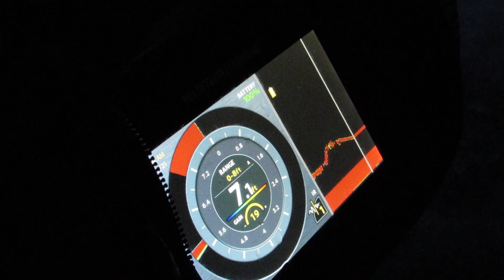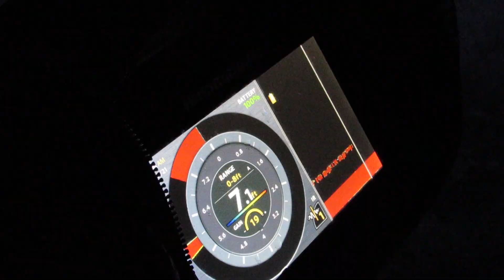Battle on Bago 2021 | Lake Poygan Walleye Fishing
Went out with Trent Baneck (@trent.baneck) and put the smackdown on some Walleyes.